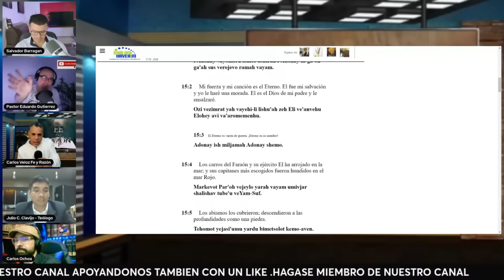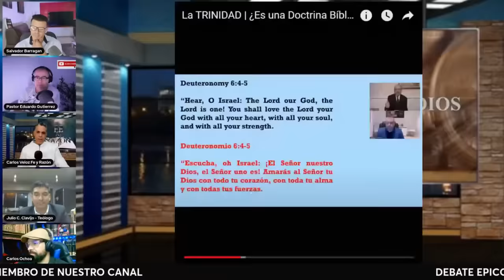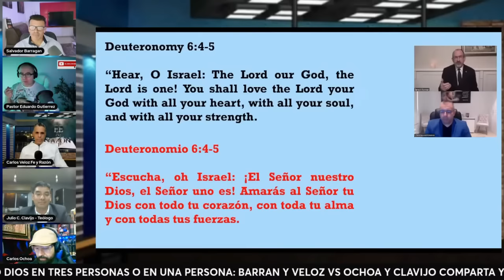Debate Épico: ¿Es Dios una Persona Divina o Tres Personas Divinas?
Un excelente debate entre los unicitarios Julio C. Clavijo y Carlos Ochoa, contra los trinitarios Carlos M. Veloz y Salvador Barragán. Entre otros temas, se tratan los conceptos de las palabras hebreas ekjád, elojim, néfesh y leb, el lenguaje figurado y el explícito, etc. Para leer la ponencia inicial de Julio C. Clavijo y Carlos Ocha (que nunca refutaron los debatientes trinitarios) sigue este enlace hacia el blog FE BÍBLICA.